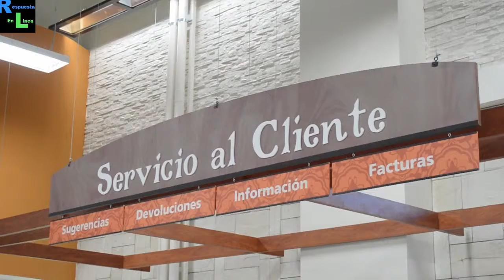ABRIRÁ S-MART SEXTA TIENDA EN RESERVAS TERRITORIALES.